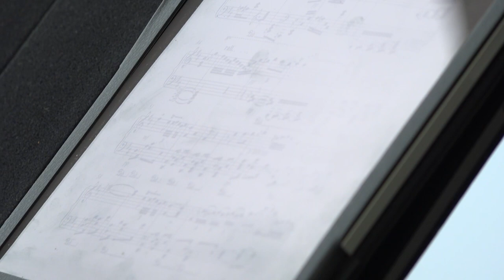Piergiulio Tempesta - Berceuse - Lullaby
Anna Heller plays the original composition by Piergiulio Tempesta  "Berceuse" - Wiegenlied - Lullaby.

Discover more exciting modern piano music with Moving Classics TV.